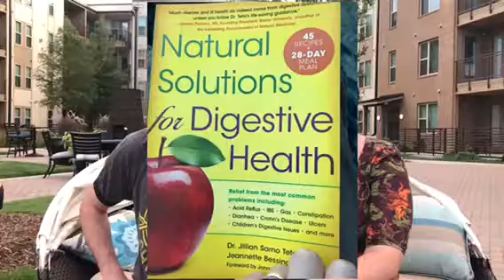Our September Whole30 Journey Begins!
We are excited to start the Whole30 elimination diet this month! Before the holiday season sneaks up on us, we want to cleanse and reset for our health.

We are using this amazing meal planning site called Real Plans. It's Whole30 friendly and let's us plan our menus and grocery lists

If you want to learn more about gut health, here's a great place to start